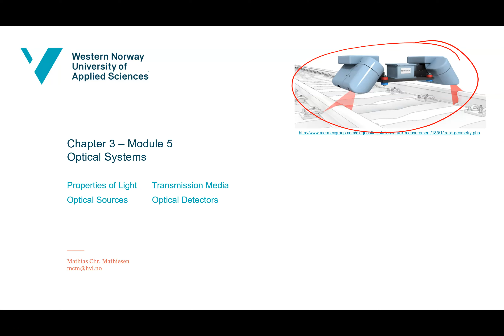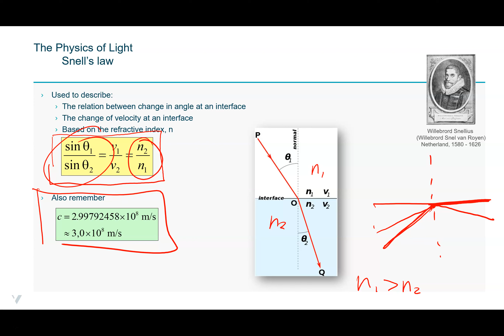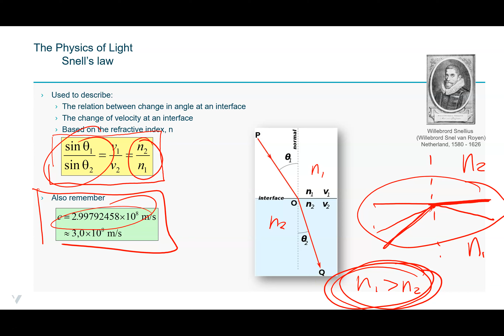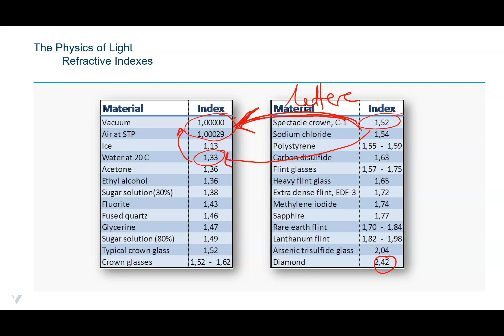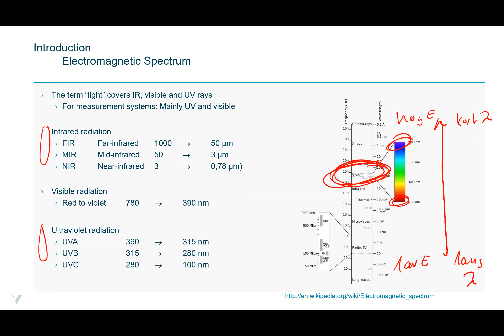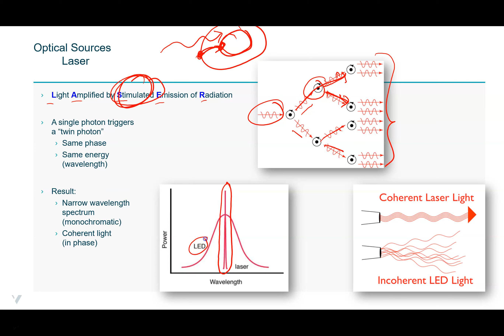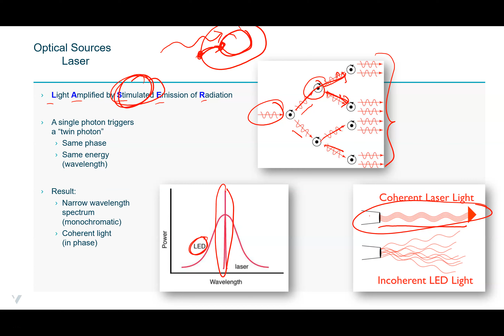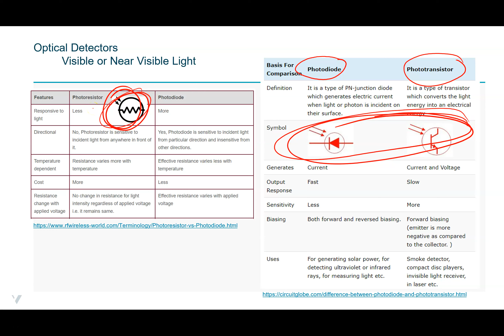Optikk - 01 - Introduksjon og optofysikk